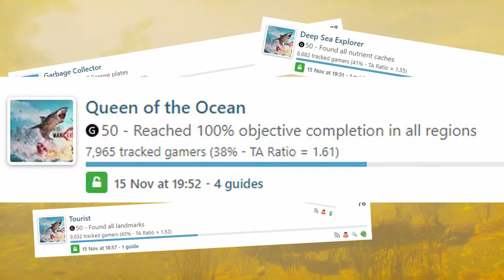Maneater My Journey and Achievement Guide - 100% Completion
Maneater Xbox Achievement Guide - 100% Completion

In this video I recap my journey getting all the achievements in Maneater. This video is my video summary and highlights of my completion.

Maneater is a brilliant action adventure title by Tripwire Interactive. You take control of a ferocious bull shark seeking her revenger to the habitat destroying people of her world. Along the way I pick up every achievement and fully complete the game. 10/10 would love a sequel.

Sequel ideas for the game developers:
- Aquatic system adjustments and additions, Monsoons, Maelstroms, hurricanes to vary the water level and change the way you move through the environments. This can also be used for challenge based events. Currents could allow faster traversing through the water.
-Lasers and Torpedo equipment.
-Tornados
-Lost cities to explore and ruined flooded cities lost from climate change and increasing water levels.

Message me, I have more ideas:)

Maneater 1080p 60fps HD Xbox One Gameplay